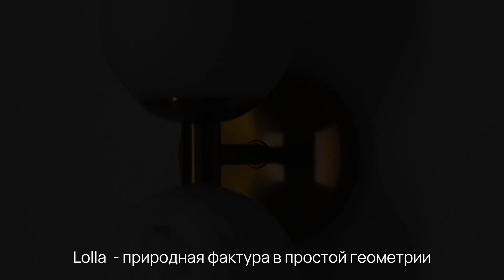ODEON LIGHT LOLLA 4359/8 6625/8 4359/1W 4359/6WL 6625/6WL 6625/1W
Линия Lolla - сочетание элегантной геометрии и природности материалов. В люстре используется мрамор белого цвета эффектно сочетающийся с металлом под латунь и вытянутым плафоном из стекла.